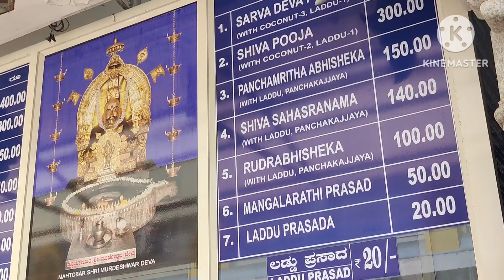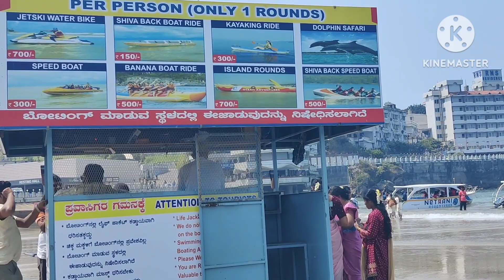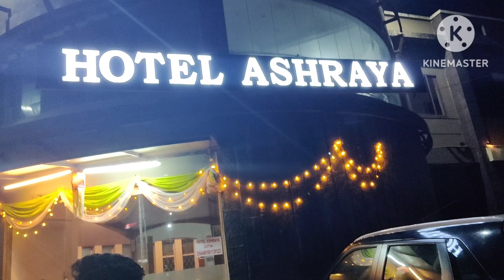3rd day visit Murudeshwara temple